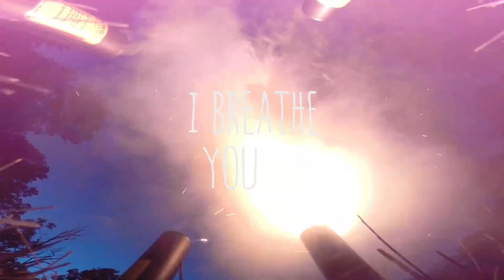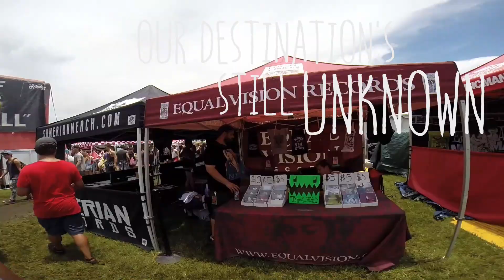7 Minutes In Heaven | Battleground (Acoustic) [Official Lyric Video]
Filmed & Edited by: Timmy Rasmussen
Animated by: Rachel Knobloch

LYRICS
in a world so lost come and find me, we’re on our own
you and i will chase the sunset down every road
another million miles to go, our destinations still unknown
our happily ever after will be a story to be told

head first i’ll take the dive, i’m not looking back
i’ve always been afraid of heights but when i’m with you i feel like i can fly
you fill my lungs; i breathe you in, you get me high
and i don’t ever want to come back down from this tonight

we’re not getting any younger there’s no need to be afraid
say the word, i’ll take you there
we could run away.

i fantasize about your body pressed to mine
with sheets you’ve drawn the line, and i’m on the other side
if i say it right; the perfect words, the perfect time
a perfect world bound inside; a picture perfect state of mind

i’ll always wait for you
all the way from the moon back to your living room